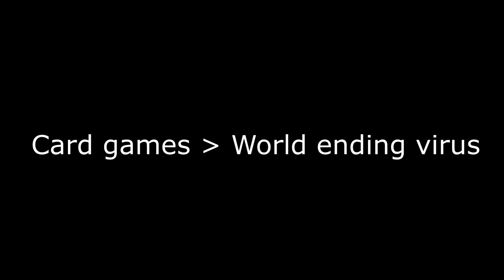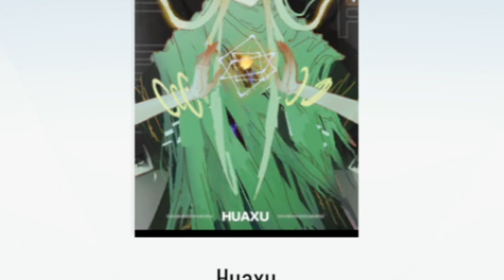ROSETTA.EXE PUNISHING GRAY RAVEN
The first character I didn't have to pity for. Reference to obscure game no one played go brr
Also I know her VA is Mei from Honkai, but chose to represent her with booba sword instead.